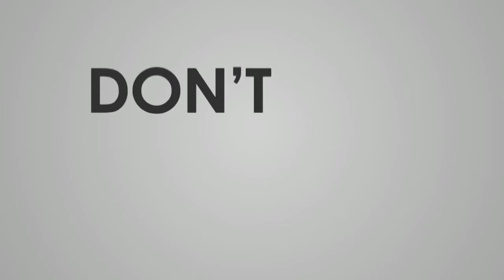Pakistan Railways: 2 Dn Khyber mail Arriving At Rahim Yar Khan Railway Station